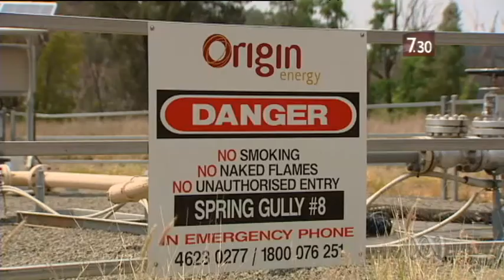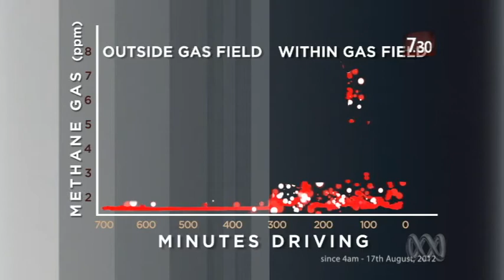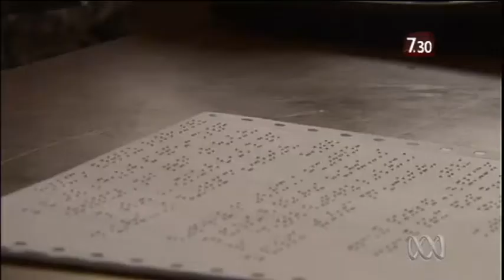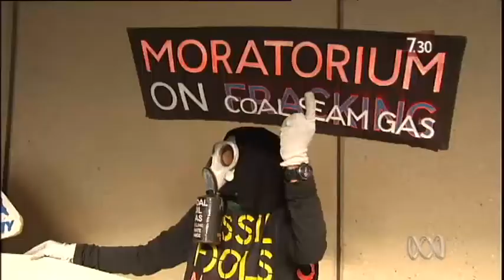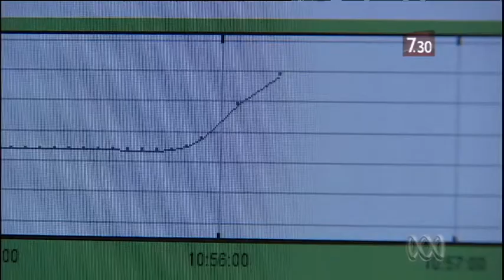Research questions green credentials of CSG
The promise of lower greenhouse gas emissions by coal seam gas is being questioned by a new scientific study, although the industry claims it's too early to draw any conclusions.